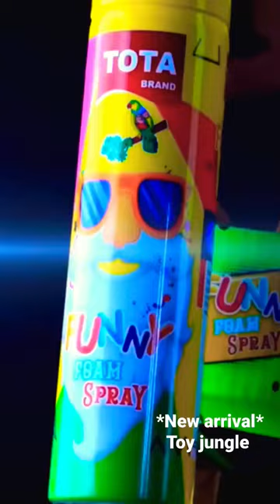funny foam spray toy jungle toys harble tota brand